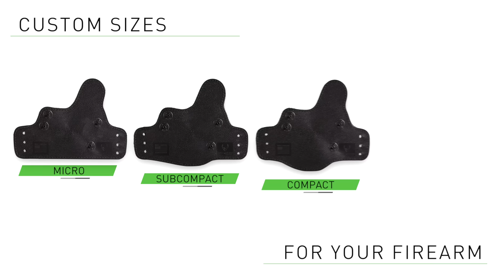Inside the Waistband Holster Base Sizes - Alien Gear Holsters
All Alien Gear Holsters are made to fit your concealed carry handgun. Choose the most comfortable and concealable inside the waistband gun holsters and we’ll be sure to fit your gun with the proper holster base. This original Alien Gear Holsters video features the entire series of holster sizes for the critically-acclaimed Cloak Tuck 3.0 IWB Holster.

Our concealed carry holsters are configured with four distinct types of holster bases: micro, compact, subcompact and full size. Each one is supported by a steel retention plate which provides your firearm with a sturdy backbone to rest against. To deliver the comfort we’re known for, our craftsmen attach a soft layer of neoprene to the back of each Cloak Tuck 3.0 iwb holster. This, coupled with a revolutionary winged design, will evenly disperse the weight of your firearm across the entire holster base.

Every pistol holster within the Cloak Tuck Series is capable of being adjusted for cant, retention and ride height. With the holster clips provided, simply relocate them to your desired location. So whether you choose to carry a full-sized 1911 or a compact Glock, you can carry it all at a position that fits you best.

Additionally, the molded holster shells on all Alien Gear Holsters can be easily swapped out. This feature also allows you to carry your shell on both the Cloak Tuck 3.0 and the Cloak Tuck Original Leather IWB Holster.

All Alien Gear Holster products are covered by an unlimited lifetime guarantee. This Iron-Clad Triple Guarantee includes a Forever Warranty, 30-Day Test Drive and free holster shell trades for life. If you ever choose to carry a different firearm, just send in your old shell and we’ll send you a replacement to match your new gun.

For more details on the most advanced concealed carry holsters on the planet,